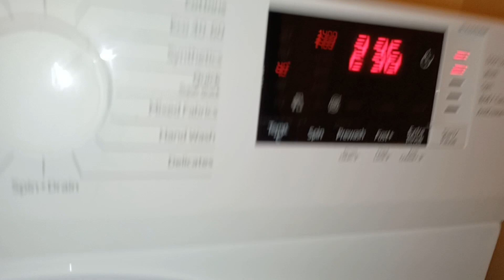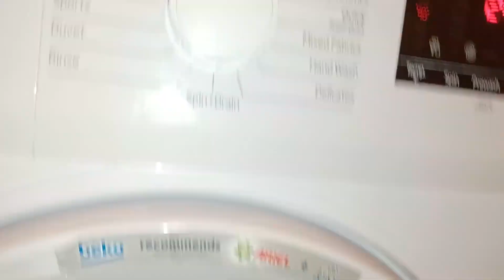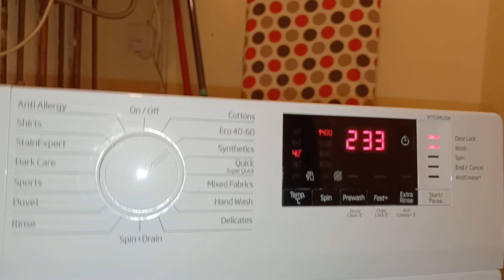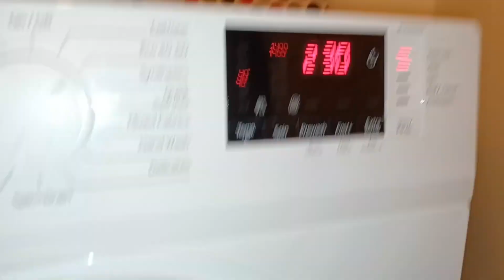BEKO WTK104121W WASHING MACHINE ECO 40 START UP